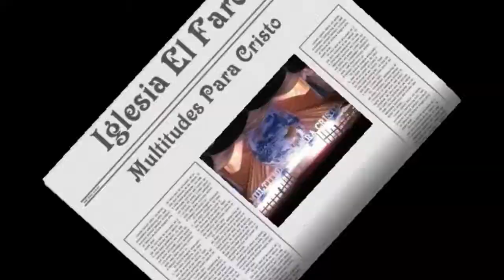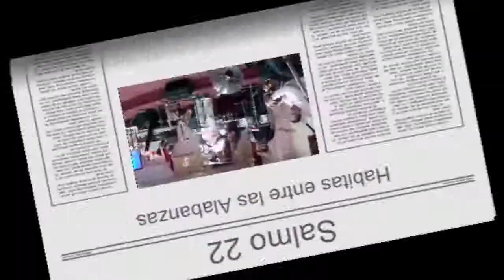My Testimony - Wilfredo DeJesus JR - Iglesia El Faro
Gabado en Iglesia El Faro. - 1011 W Butler St (near 10th Street) Philadelphia.
Servicio de Adoracion - Domingos 11:00 AM